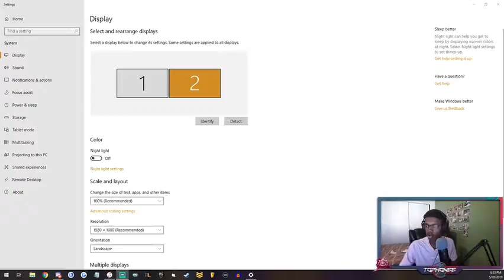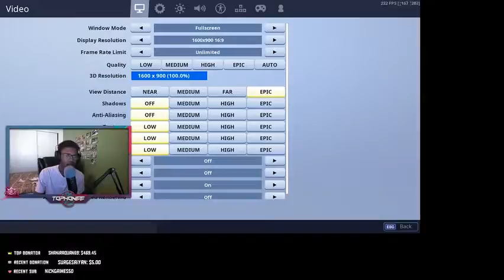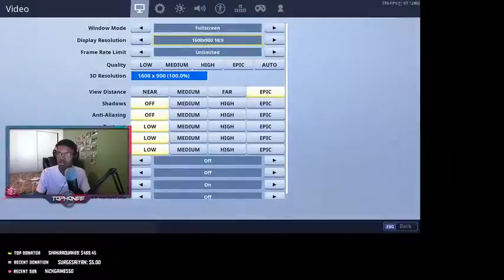varela german Live Stream